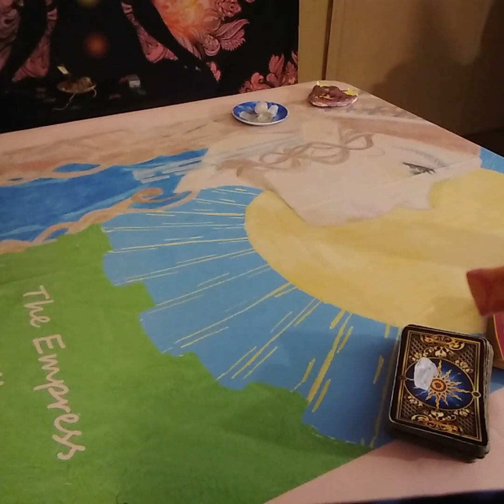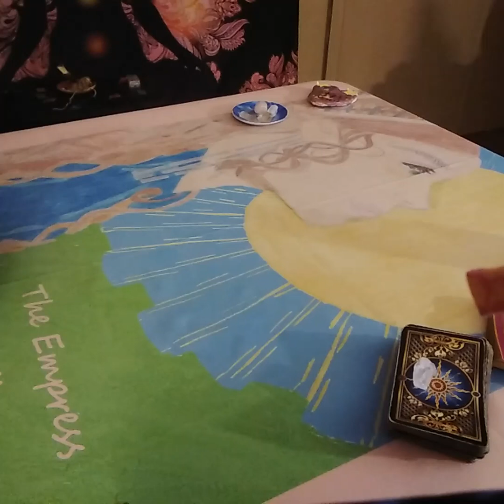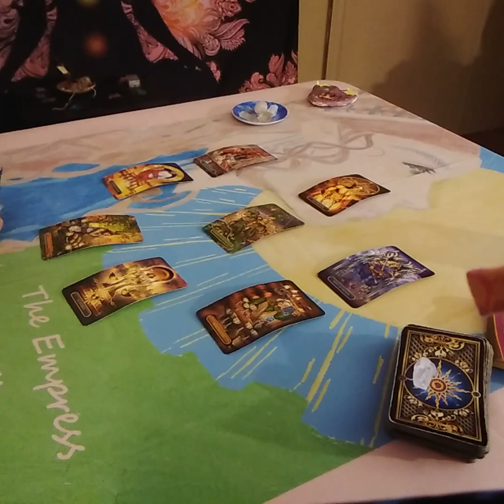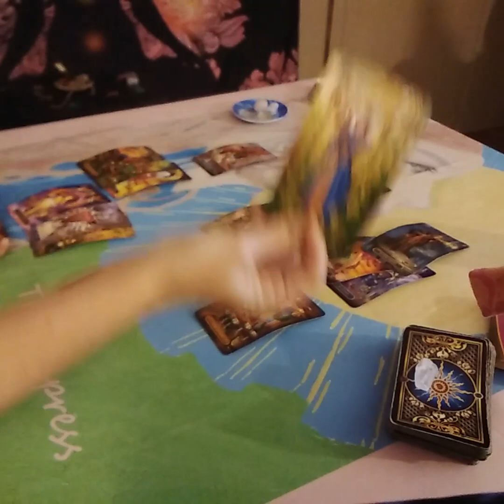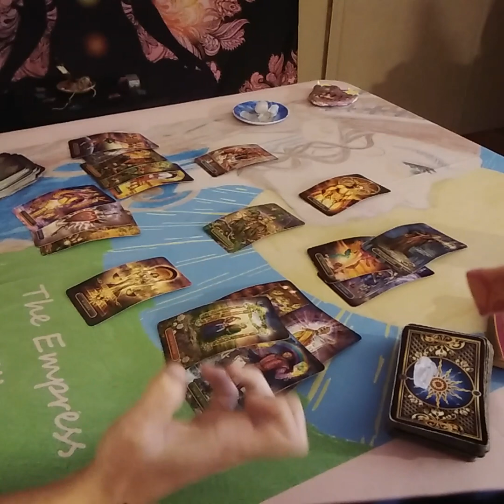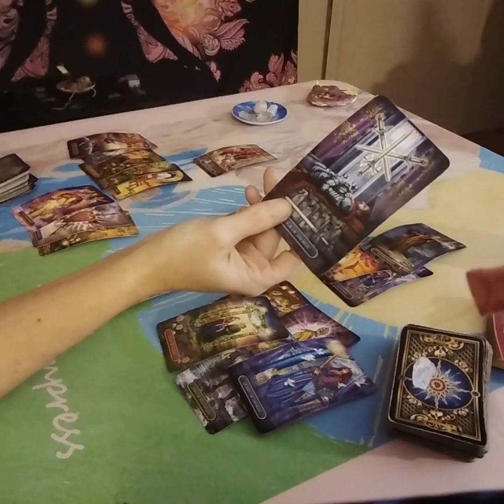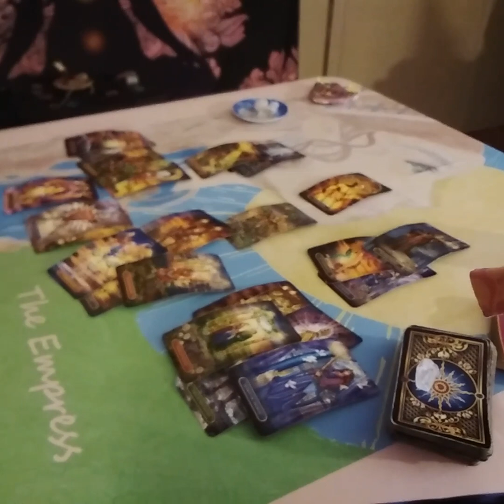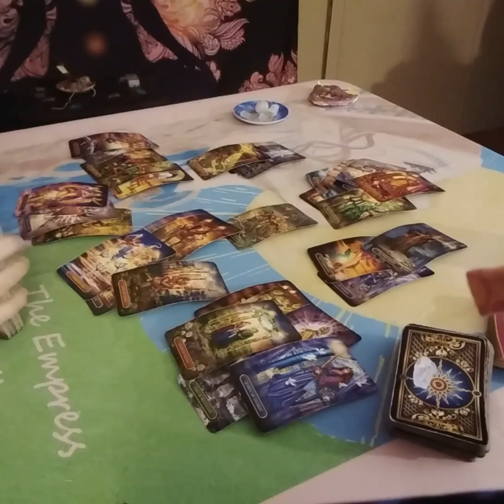Pisces Love Tarot...On Again Off Again Romance....Take It Slow...Week Ahead Day By Day